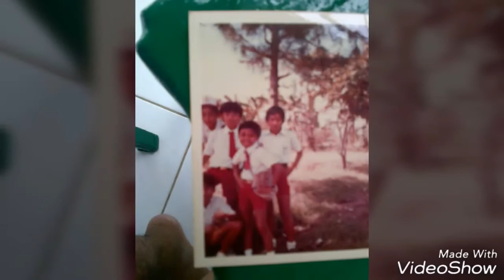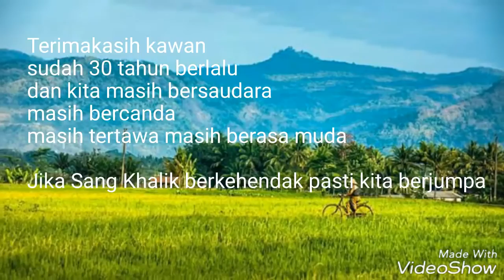SD WIROLEGI VII